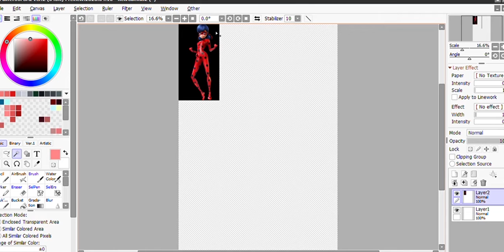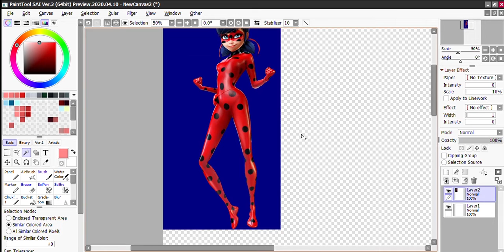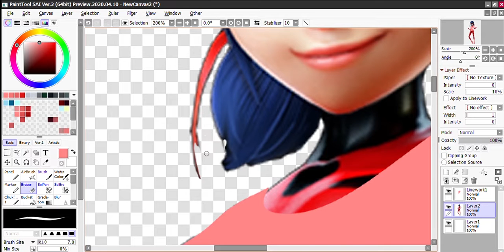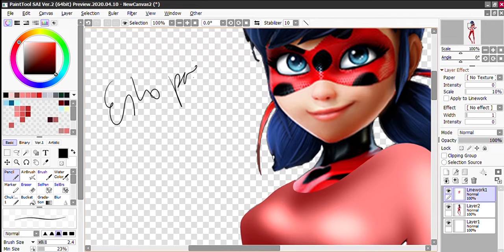Meme Otras chicas vs yo haciendo edits (La práctica hace al maestro)